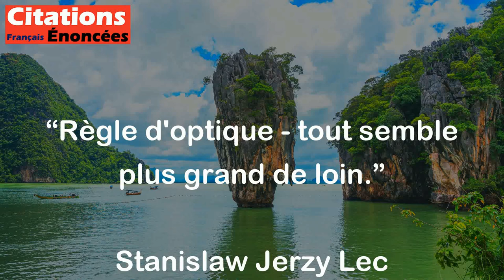Règle d'optique - tout semble plus grand de loin. - Stanislaw Jerzy Lec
Cette citation signifie que lorsqu'on observe les choses de loin, elles semblent plus grandes qu'elles ne le sont réellement. Cela souligne l'importance de prendre une perspective globale et de ne pas se fier uniquement à une vue d'ensemble pour comprendre la réalité.